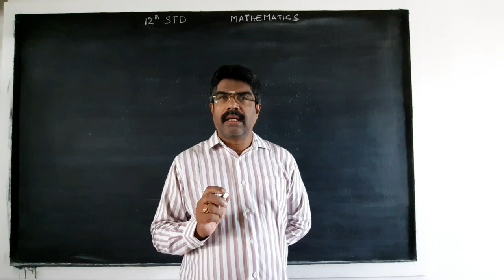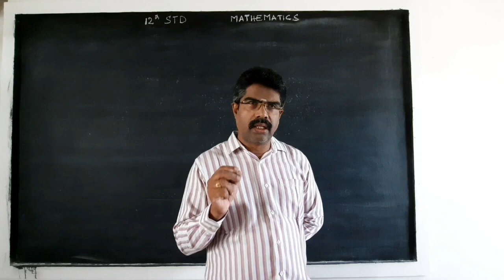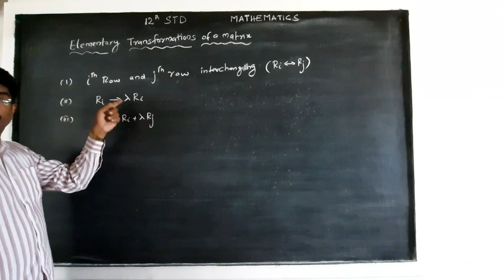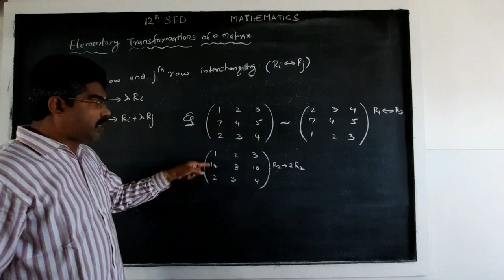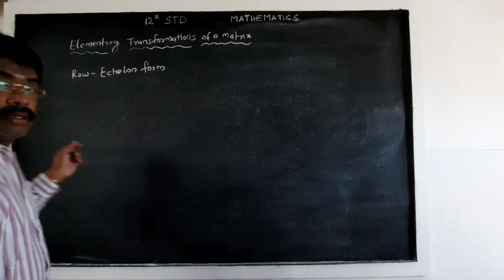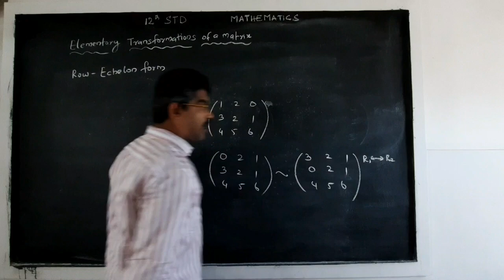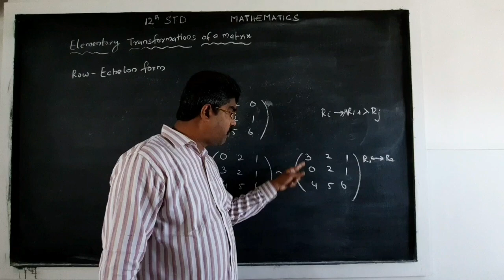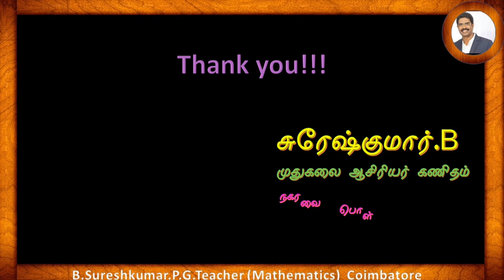12 Th Maths Chapter 1 Application of Matrix and Determinant -Rank of the Matrix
Elementary Transformation -Rank of the Matrix.